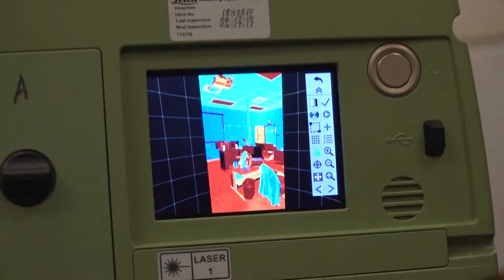Surveying and Geomatics Engineering Technology - ISU College of Technology